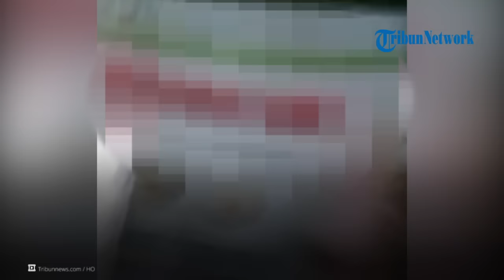LUKA MAT TANJAR Seusai Duel dengan Hasan Selama 1 Menit, Ada Lebih dari 5 Luka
TRIBUN-VIDEO.COM -- Luka Mat Tanjar, korban carok di Madura selama satu menit terbilang sangat banyak.

Ada lebih dari 5 luka di tubuh guru silat itu usai carok melawan Hasan Busri.

Luka yang ada di jenazah Mat Tanjar itu bahkan berukuran besar dan dalam.

vp: LU